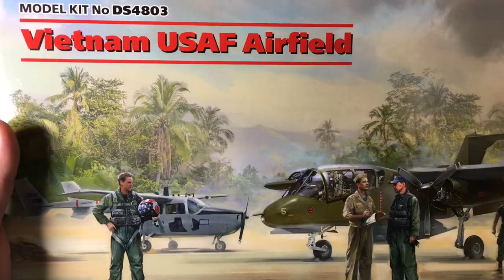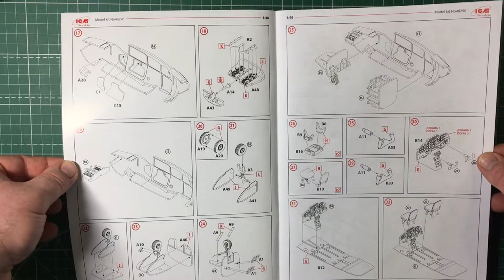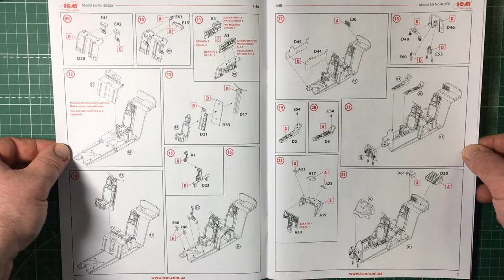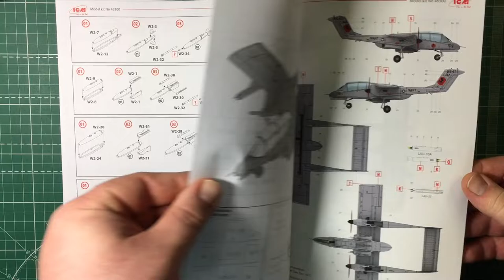Обзор сборной модели ds4803 Аэродром USAF во Вьетнаме